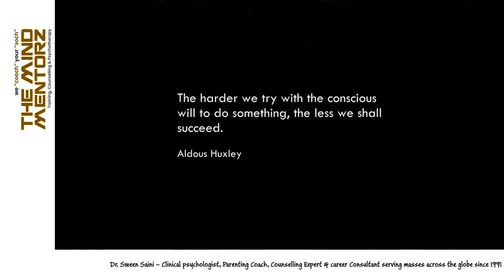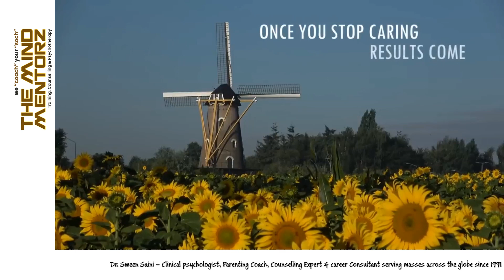What's law of Reverse effort - Harder you try, harder you fall/ fail...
There are many things in life that cannot be improved with greater effort. Sometimes, life requires that you step back. It implies that inordinate seeking or overthinking can lead to negative or unintended consequences, hindering the asked result.

Go to sleep, you tell yourself. Just close your eyes and: Go. To. Sleep. You shut your eyes tight, force your body to relax, and wait for the blissful slumber to come. But, nothing happens. More minutes pass and… nothing happens. It’s 3 a.m., and you’re still staring at the ceiling.

The Law of Reversed Effort was first coined by the author Aldous Huxley, who wrote:

“The harder we try with the conscious will to do something, the less we shall succeed.

“Proficiency and the results of proficiency come only to those who have learned the paradoxical art of doing and not doing, or combining relaxation with activity, of letting go as a person in order that the immanent and transcendent unknown quantity may take hold.”

The word “surrender” comes laden with negative connotation. Surrender is cowardly or weak. Heroes are ones who never back down, and no great story begins with the good guys just giving up. And yet, there is a lot of arrogance in this.